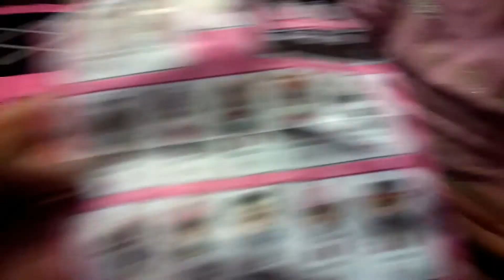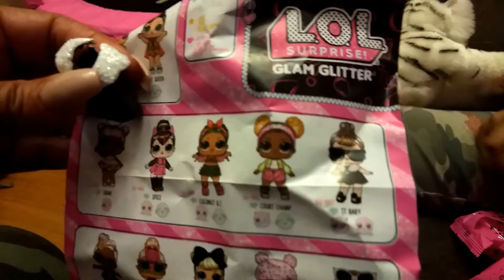UNBOXING LOL SURPRISE GLAM GLITTER WE FOUND IT BABY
LEE LEE UNBOXES HER VERY FIRST LOL SURPRISE GLAM GLITTER. SHE WAS SO EXCITED TO FIND THIS AND WAS EVEN HAPPIER WHEN SHE UNBOXED IT BABY. SHE KNEW EXACTLY WHO SHE WAS WHEN SHE OPENED THE GLASSES.